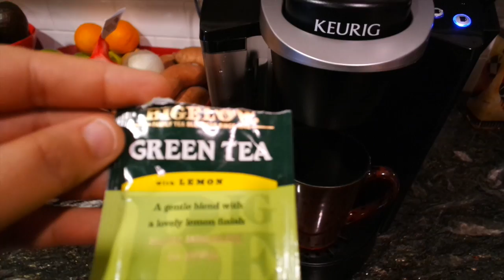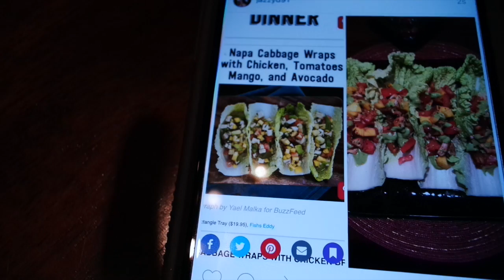my weight loss journey #2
This video is about my weight loss journey #2